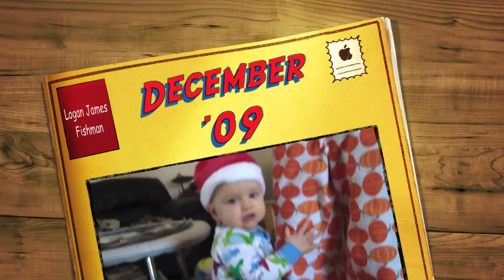Logan - December '09